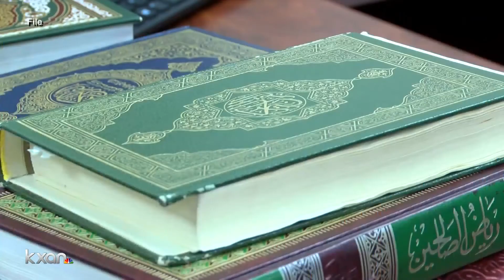How religious leaders are addressing a growing number of questions from congregants about COVID-19 v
As more shipments come in, religious leaders tell us they're addressing moral concerns as well as misconceptions about the vaccine's safety.